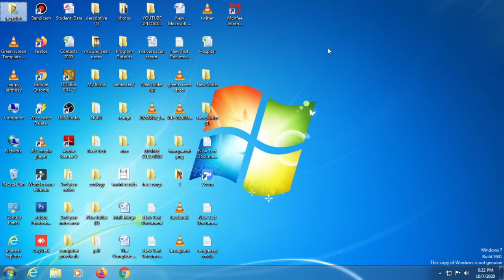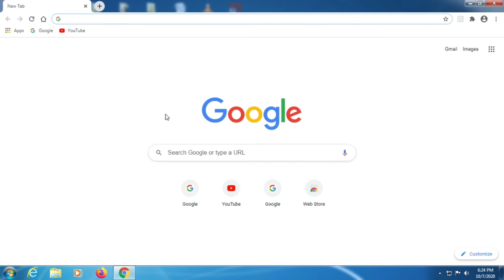How To Make Google Your Homepage In Google Chrome How To Set Homepage In Google Chrome